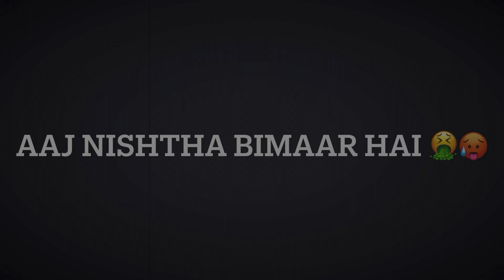Nishtha Ko Achanak Kya Ho Gaya 😱😳🤮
Fever vlog
Not feeling well
Nishtha joshi vlog
Family vlog
365 days vlog
365 days challenge vlog
Nishtha joshi